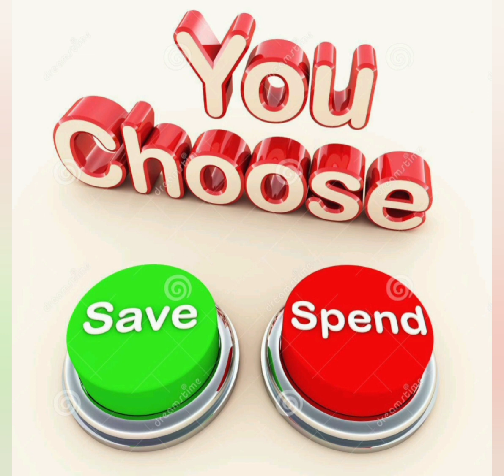அக்டோபர் மாத சேமிப்பு/28 நாளில் Rs.4060/- சேமிக்க easy plan/money Saving Challenge and tips in tamil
Hi everyone !! Welcome to RJ INFO BOX youtube channel..In this video i have explained about